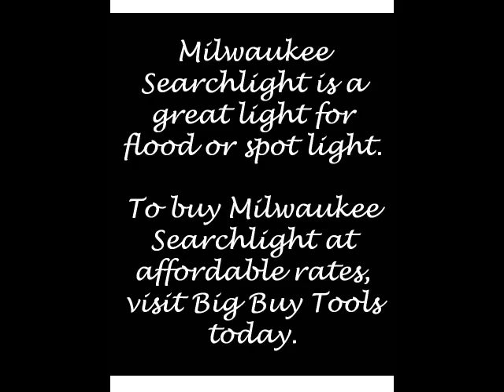Milwaukee Searchlight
Milwaukee Searchlight gives users versatility, performance, and durability. To buy Milwaukee Searchlight at affordable rates, visit Big Buy Tools today. Link: